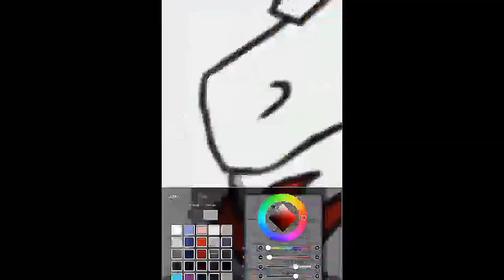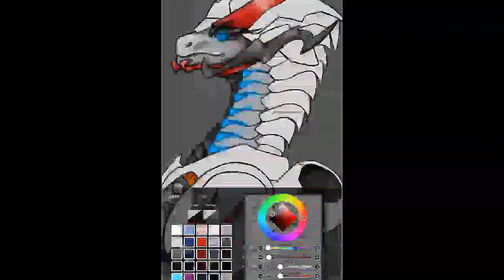SpeedPaint - Smokescreen Predacon